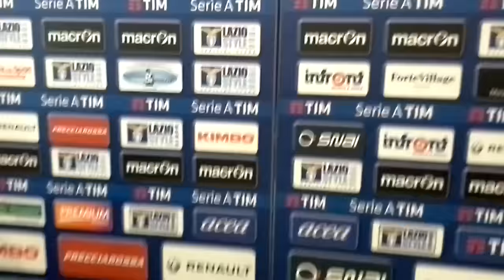Peruzzi LAZIO CHIEVO